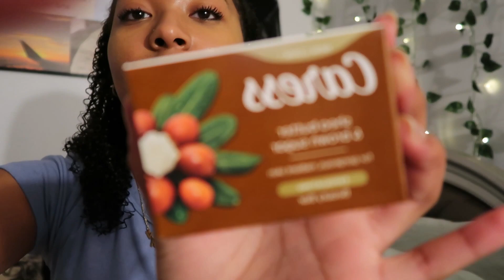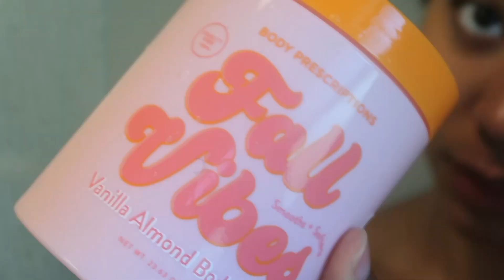2023 Shower and Pamper Routine | Vanilla Scented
This is my in-depth shower routine featuring a wide variety of vanilla scents and fragrances. Hope you enjoy it!